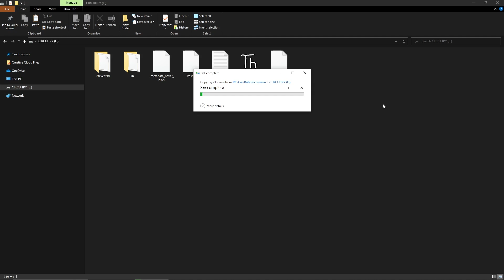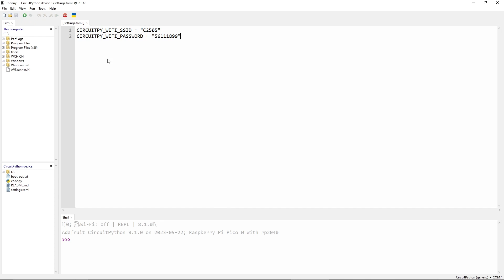Build an RC Robot Car with Pi Pico W and Robo Pico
Ever wanted to build your own RC robot car? In this tutorial, we’ll show you how to use the Raspberry Pi Pico W and Robo Pico to create a web-controlled car! 🚗✨

With just a few simple lines of code and some basic electronic components, you’ll have a fully functional remote-controlled car in no time. Learn how to:
✅ Assemble the car step by step
✅ Set up and program the Pi Pico W & Robo Pico
✅ Control the car via a web interface

Let’s get started on this fun and easy robotics project!